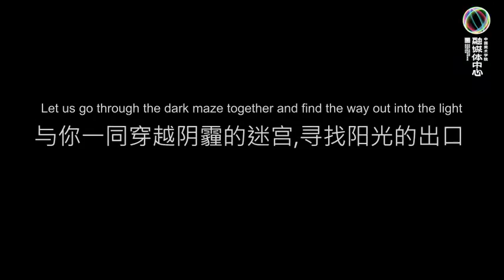𝘚𝘩𝘢𝘥𝘰𝘸｜ Wu Jiale, Bao Yang, Liu Jia (School of Animation and Games）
The 5th Zhijiang International Youth Art Festival 2023 & chinaacademyofart Graduation Season kicked off on June 1. We bring you a special section that focuses on the stories behind the graduation works.

𝘚𝘩𝘢𝘥𝘰𝘸
Creative Team: Wu Jiale, Bao Yang, Liu Jia (School of Animation and Games)
Instructors: Yao Chi, Xuan Xuejun, Tong Yuanyuan

𝘚𝘩𝘢𝘥𝘰𝘸 is a functional game centered on somatosensory interaction. Through the Kinect sensor, the player controls the protagonist's shadow and helps the protagonist overcome challenges as they grow and mature. The game zooms in on the moments of loneliness during one's youth and revolves around the themes of love, companionship and growth. Beautiful, detailed visuals, well-composed music and a moving story come together in an immersive game, through which the player experiences the protagonist's shifting emotional states and journey toward adulthood and reflects on their own journey as they come to empathize with the protagonist and identify life lessons for themselves. Through the game, the creative team strives to draw attention to the challenges that beset a youth's journey toward adulthood as well as the importance of love and companionship during the journey.